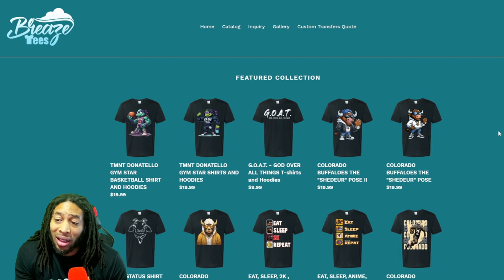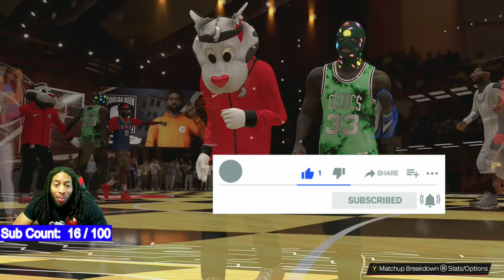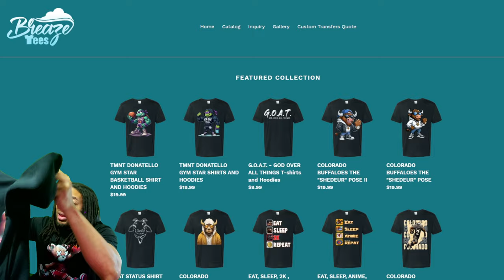RAGING WITH RANDOMS - I HAD THE RANDOMS RAGING LOL - NBA 2K24 FUNNY GAMEPLAY